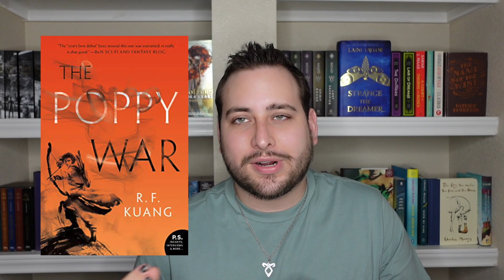Best & Worst Series Tag 2022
I would love to hear your answers to this tag!

The Best & Worst Series Book Tag is back! Here are the questions:
1. What is the best series that you caught up with this year that is still a work in progress?
2. What is the best work in progress series that you are still catching up with?
OR What is the best completed series that you are still catching up with?
3. What was your favorite first book in a series this year?
4. What is a first book in a series you read this year that you think should have just been a standalone, not a series?
5. What is your most over-hyped series of the year?
6. What is a series that you DNFed this year?
7. What was your favorite series finale of the year?
OR What was your least favorite series finale of the year?
8. What was the biggest cliffhanger you had in a series this year?
9. What is your favorite spinoff series you read this year?
10. What is your most anticipated next book in a series that you read this year that will come out next year?
11. What is your most anticipated series to catch up with next year based on what you read in that series this year?
OR What is the series you're most excited to stay caught up with next year based on what you read in the series this year?
12. What is your favorite series that you finished this year?
13. What is your favorite episodic series of the year?
14. What is a series that you finally bailed on after holding onto it for a long time?
15. What is the series you were most surprised that you liked this year?
16. What is the series that you meant to catch up with or finish this year that you didn't?
17. What is a series you finished this year that you think is greater than the sum of its parts?
OR What is the series you caught up with this year that you think is greater than the sum of its parts?

👍 like this video if you want to read more!

Musical Credits:
🎼 Atcha - Over you (Outro)